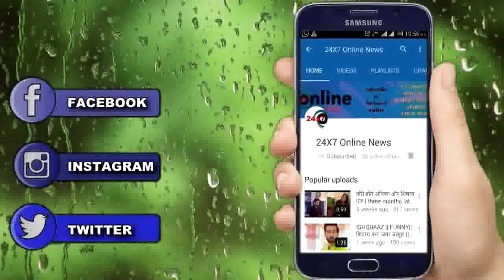NAAMKARAN || FINALLY ये होगा LAST EPISODE का सीन